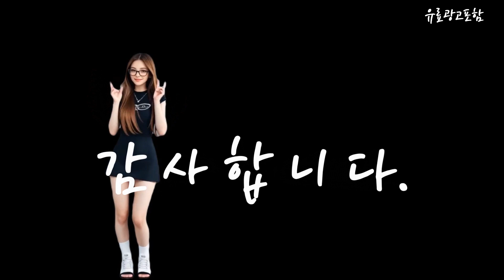쿠쿠공기청정기필터 Top10!! 요즘 인기있는 쿠쿠공기청정기필터 구매 가격 평점 후기 비교 총정리!!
❤️❤️❤️ 요즘 인기있는 쿠쿠공기청정기필터 구매 가격 평점 후기 비교 총정리해 보았어요!! ❤️❤️❤️

[00:06]
10위. #[호환] 쿠쿠공기청정기필터 ACF-WMT10 인스퓨어 호환용 AC-25W20FHI AC-24W20FWH  [35,800원]

[00:11]
9위. #[호환] 필터탑스 제조 쿠쿠 공기청정기 필터 T툴  [39,900원]

[00:17]
8위. 환경필터 쿠쿠 인스퓨어 공기청정기 호환 헤파필터 + [46,900원]

[00:22]
7위. 쿠쿠 공기청정기 필터 AC-25W20FH 인스퓨어필터 호환용 고급형 [36,900원]

[00:28]
6위. 쿠쿠 공기청정기 필터 인스퓨어 AC-25W20FPMO 옵션02_고급형 [36,900원]

[00:33]
5위. 쿠쿠공기청정기필터 인스퓨어 AC-25W20FHI 국내산 일반형 단품 1개 [39,900원]

[00:39]
4위. 쿠쿠 공기청정기 AC-W70M10FWS 68.9㎡ [266,560원]

[00:45]
3위. 쿠쿠공기청정기필터 인스퓨어 AC-25W20FWH 국내산 일반형 1개 [39,900원]

[00:51]
2위. 상상그램 쿠쿠 인스퓨어 공기청정기 필터 프리미엄 + [47,800원]

[00:56]
1위. 환경필터 쿠쿠 인스퓨어 공기청정기 호환 헤파필터 + [39,900원]